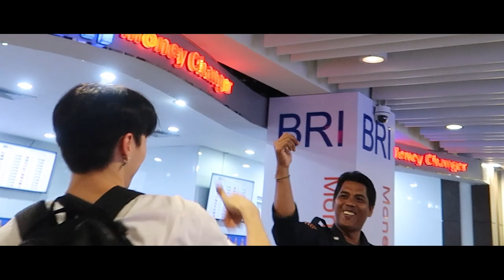BALI - AKU CINTA KAMU (Short Vlog)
Indonesia! Wait for me! I'll be back very soon!

This video was taken on January 15 before pandemic.